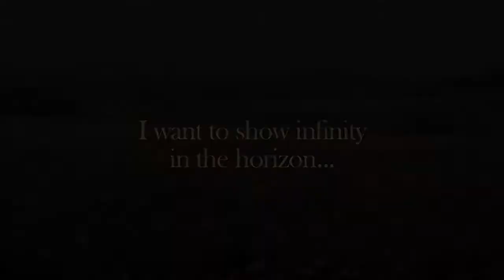Matthew Higginbotham, Infinite Grace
"Infinite Grace", the artwork of Matthew Higginbotham; southwestern landscapes painted in oil. Santa Fe representation at Waxlander Gallery and Sculpture Garden, 622 Canyon Rd. Film by Jen Alexander, music by Matthew Higginbotham.